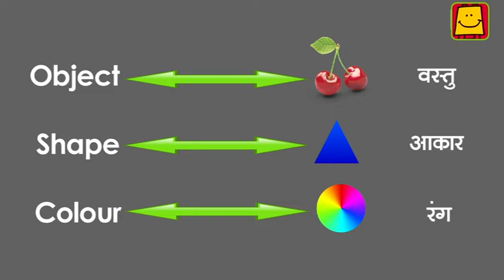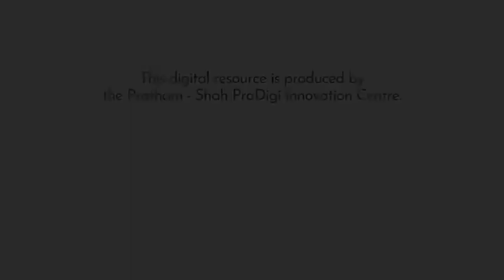A1 Tipi Tipi Tap (Hindi) | A1 टिपि टिपि टैप